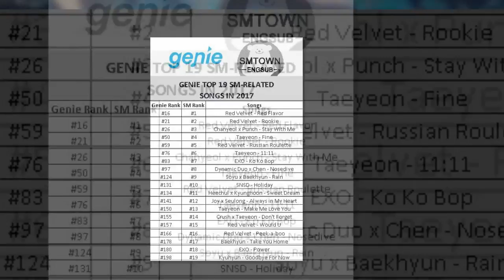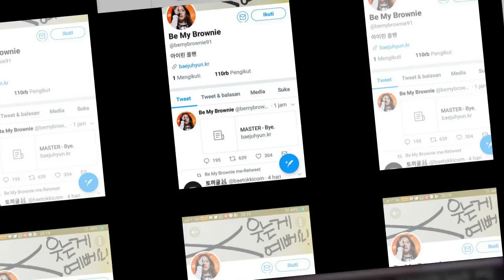171228 Lagu untuk SM Station 2 selanjutnya adalah perilisan ulang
171228 Lagu untuk SM Station 2 selanjutnya adalah perilisan ulang